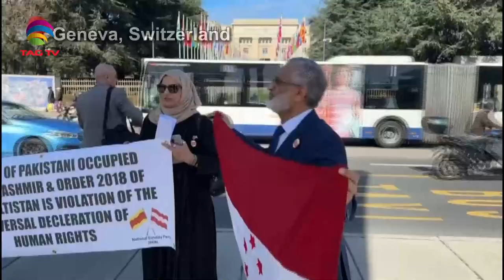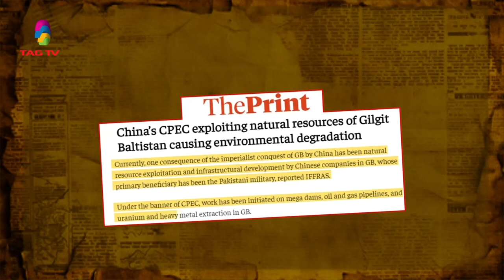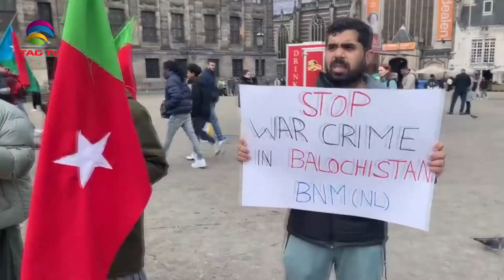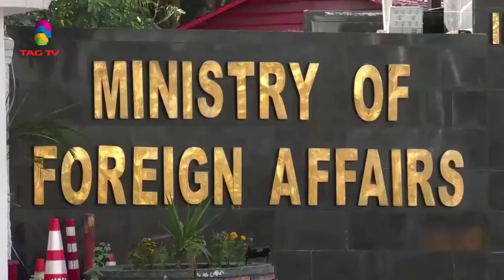News week south asia March 31, 2024